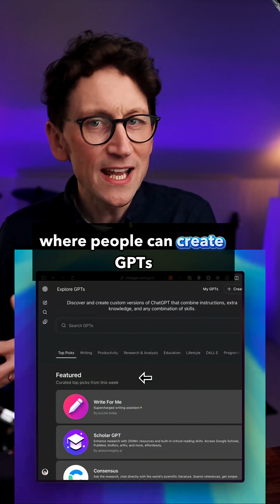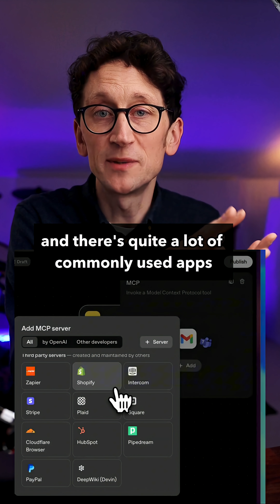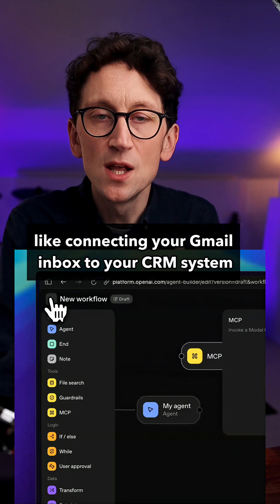2 Big ChatGPT Updates - Explained!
Exciting updates on *ai tools* are here! This video explores the *future of ai* with new features from OpenAI, including apps and the Agent Kit. Discover how these changes could shape the landscape of *ai explained* and enhance *ai automation* in today's *news today* about *google ai* and its impact on *artificial intelligence*! 🚀